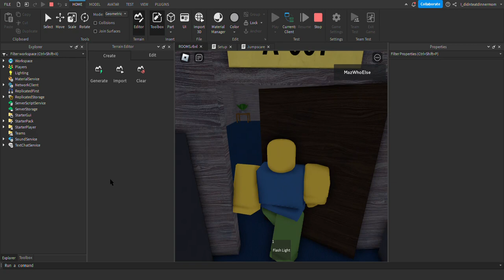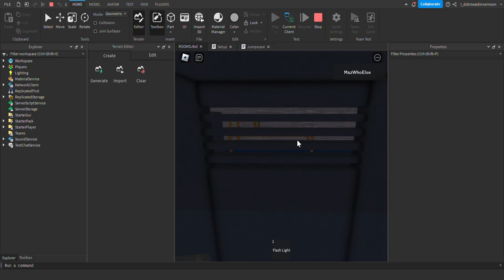upcoming rooms fangame! the despawn script isn't working currently.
thanks to @aiohwa for the kit